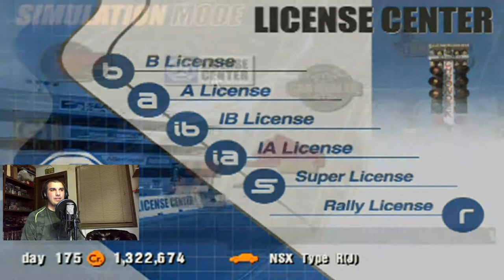Let's Play Gran Turismo 3 #99 - Annoying Eclipse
Why so much hullabaloo over the eclipse?